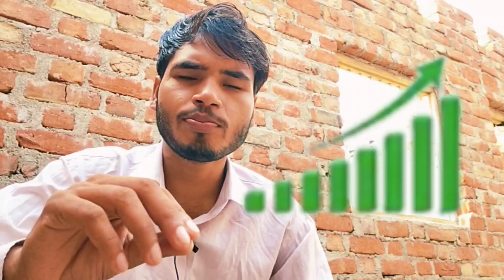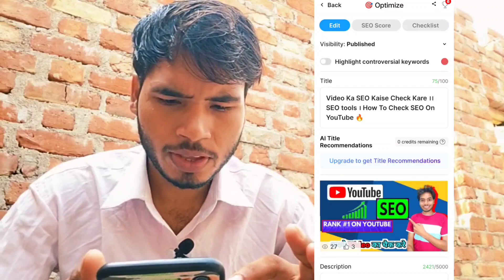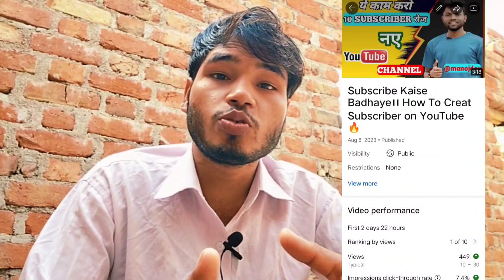7,8 Views 😭 रोना बंद करो मेहनत करो ।। How To Grow Views On YouTube 🔥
7,8 Views 😭 रोना बंद करो मेहनत करो ।। How To Grow Views On YouTube 🔥

5, 7 बार देखा गया। Views Kaise Badhaye YouTube Par | Views Kaise Badhaye | व्यूज कैसे बढ़ाएं

शॉर्ट्स पर 200-300 व्यूज रुकते हैं? कितने करोड़ में व्यूज मिले? 100% समाधान

वीडियो पर 5-10 बार देखा गया | यूट्यूब पर व्यूज कैसे बढ़ाएं | Views Kaise Badhaye!

🤯CTR बढ़ाओ व्यूज खुद आएं📈 ctr kaise Badhaye | यूट्यूब पर क्लिक थ्रू रेट कैसे बढ़ाएं

youtube views
youtube video per views kaise banaye
youtube video per views kaise kare
youtube video per aapane views kaise len
youtube per views Nahi aate